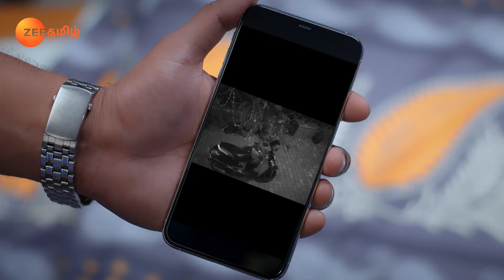Vanathi Aarti யின் வஞ்சகத்தைப் பற்றி அறிந்து கொள்கிறாள் | Peranbu | Full Ep 116 | Vijay - Zee Tamil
Aarti agrees to meet the groom selected by Rajarajeshwari. Karthik informs Vanathi about Aarti’s conspiracy against Manasa. Unaware of Aarti’s deceit, Sundaram trusts her.

Show Name : Peranbu
Producer/Star Cast : Bala Murugan, N Priyan-Kavin Raghav, vaishnavi, shamitha sreekumar, vimal venkatesan
Episode No :
116

Raja Rajeshwari gets her son Karthick married to Vanathi, a kind young woman. Later, after realising that the newly married couple are uncomfortable around each other, she tries to help them.

Rajarajeshwari Accepts Manasa - Peranbu - Full Ep 49 - Zee Tamil

Click here  watch Webisode on YouTube ►PLjRBtkHHXJjS_-WjfiU_8m5WLUNdWAgDW
Click here  watch Quick Recap on YouTube ►PLjRBtkHHXJjQ6Cb6kbVHmUVTODTr20PhS
Click here  watch HIghlight on YouTube ►PLjRBtkHHXJjRO8vzsrUXtC79yixhjKWqR
Click here  watch Week In Shorts on YouTube ►PLjRBtkHHXJjR_rJZL3qfz1-qNJXvDfgSo